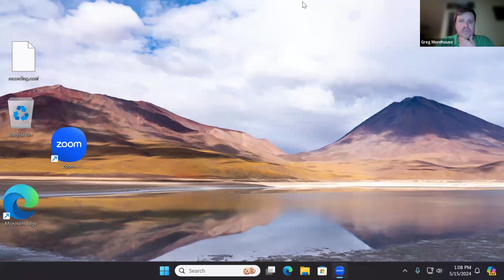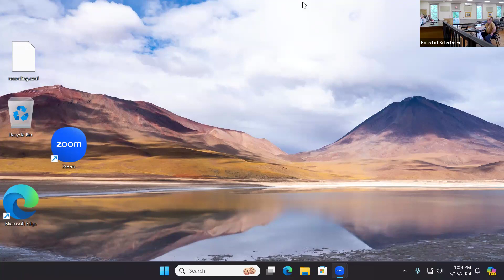Stormwater Committee Regular Meeting: May 15, 2024